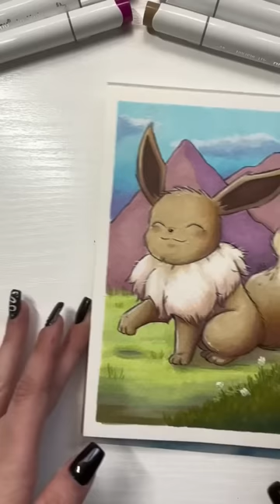Dibujando un evolución de 🦊EEVEE🦊🎨